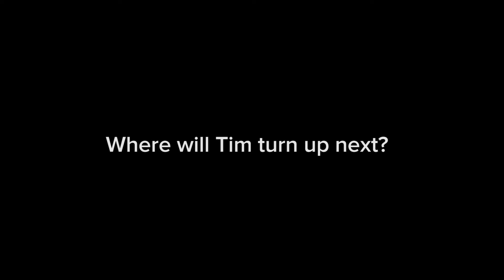Travels with Tim the Beaver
It's been a busy 12 months for Tim the Beaver. Where will he turn up next?